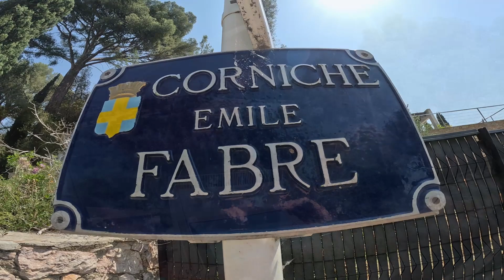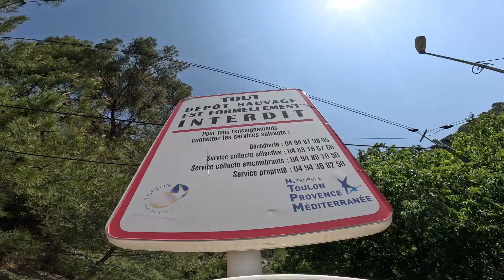R C T : Aldo Gruarin au Mont Faron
Aldo Gruarin est une Légende du R C  T,  un Pilier dans tous les sens du terme. Il vieillit en conservant le sens du Muscle et de l'entrainement sportif. Suivez le sur le Faron pour une séance de gym en plein air ...